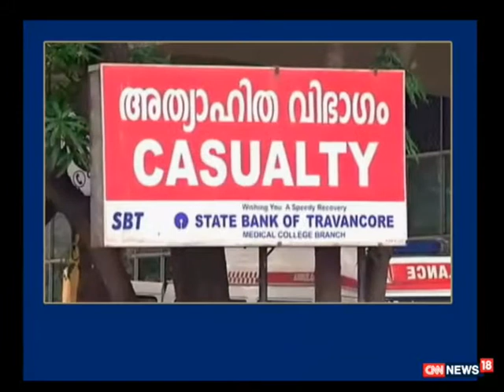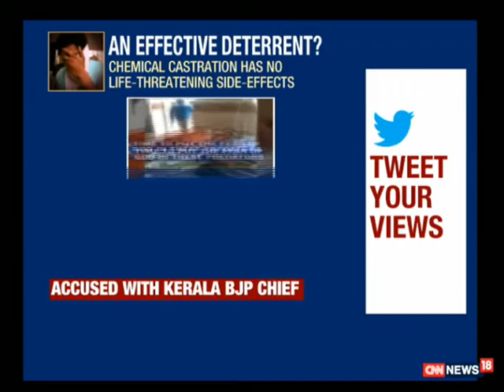Watch: Face Off@9 With Zakka Jacob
Watch the day's top stories in Face Off@9 With Zakka Jacob.